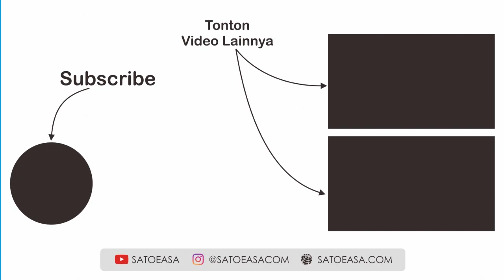Kisah Anugrah Anak Desa Sleman - NSSN Ep. 5 Part 1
Halo teman-teman, Ngobrol Santai Sambil Ngopi hadir lagi, kali ini kami kedatangan tamu dari Anugrah Anak Desa Sleman (AADS) beliau adalah mbak Susi Harini.

Mbak Susi ini orangnya inspiratif, ditengah keterbatasanya beliau bangkit menjadi seorang pelaku usaha. Berbekal mengoptimalkan potensi yang ada di sekitar, kini AADS bisa menjadi perusahaan dengan berbagi macam olahan pangan khas.

Bagaimana kisah beliau mengembangkan bisnis? Simak videonya ya teman-teman.